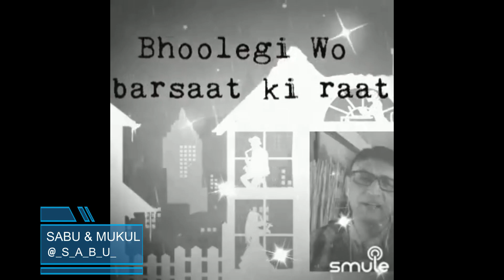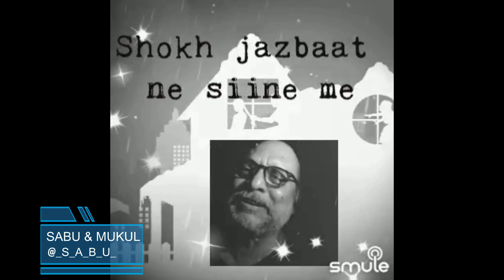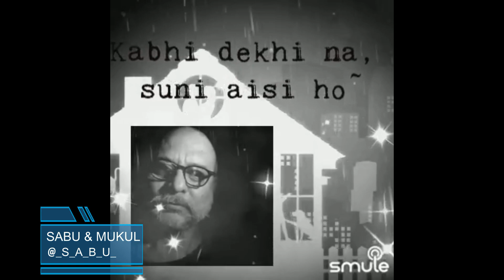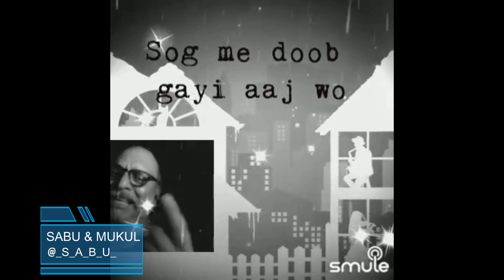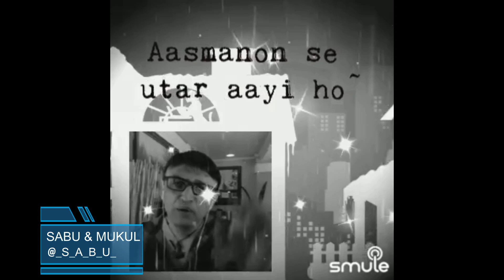Zindagi Bhar Nahin Bhoolegi By SabuThomas and MukulSarkar1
Singer(s)

“Zindagi Bhar Nahi Bhoolegi”, is a beautiful song from the movie, "Barsaat Ki Raat", composed by the Music Director Roshan Lal and sung by the musical legends LataMangeshkar & MohammedRafi. This movie was released in 1960 and this song was super popular from then till this date.

Song Lyrics:-

Zindagi bhar nahin bhoolegi woh barsaat ki raat
Ek anjaan haseena se mulaqaat ki raat
Zindagi bhar nahin bhoolegi...

Haay jis raat mere dil ne dhadakna sikha
Shokh jazbaat ne seene mein bhadakna sikha
Meri taqdeer se nikli nikli wahi
Meri taqdeer se nikli nikli wahi sadmaat ki raat
Zindagi bhar nahi bhoolegi woh barsaat ki raat
Zindagi bhar nahi bhoolegi

Dil ne jab pyar ke rangeen fasane chhede
Aankhon aankhon mein wafaao ke tarane chhede
Sog mein doob gayi aaj wo

Roothnewali roothnewali
Meri baat se maayus na ho
Behke behke khayalaat se maayus na ho
Khatm hogi na kabhi tere mere
Khatm hogi na kabhi tere mere saath ki raat
Ek anjaan haseena se mulaakaat ki raat